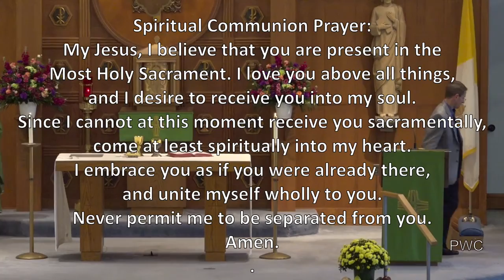Vigil Mass of the 30th Sunday in Ordinary Time 10-24-21